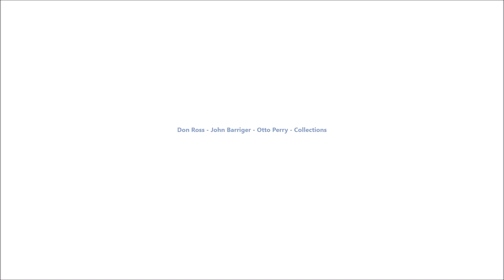Streamliner Montage (Volume 3)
my 8mm on the V-2 is at 0:28

my 8mm on the K-5b is at 1:39

my 8mm on the Class A is at 2:21

Background Music is ''Already Evi'' by Infraction